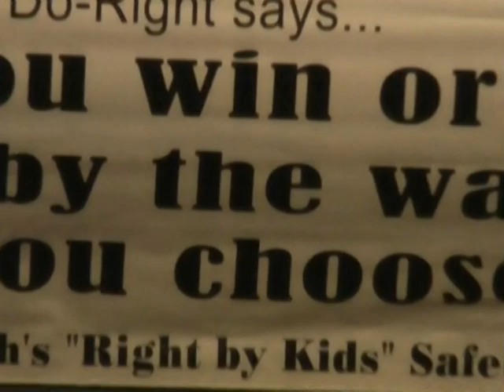Right By Kids Safety Show - Elks Theatre in Prescott, Arizona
A very special safety program hosted by the Yavapai County Sheriff's Office -